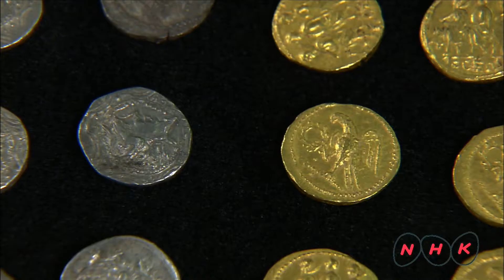Dacian Fortresses of the Orastie Mountains (UNESCO/NHK)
Built in the 1st centuries B.C. and A.D. under Dacian rule, these fortresses show an unusual fusion of military and religious architectural techniques and concepts from the classical world and the late European Iron Age. The six defensive works, the nucleus of the Dacian Kingdom, were conquered by the Romans at the beginning of the 2nd century A.D.; their extensive and well-preserved remains stand in spectacular natural surroundings and give  ...